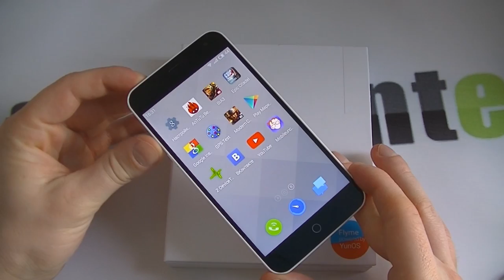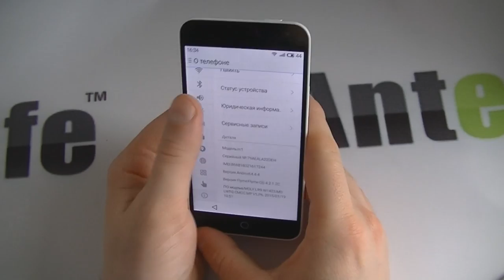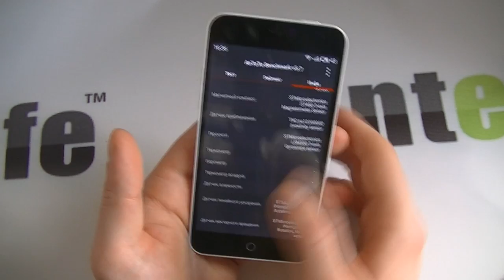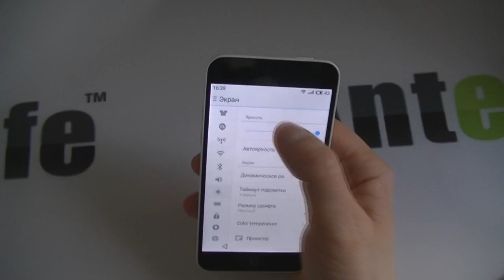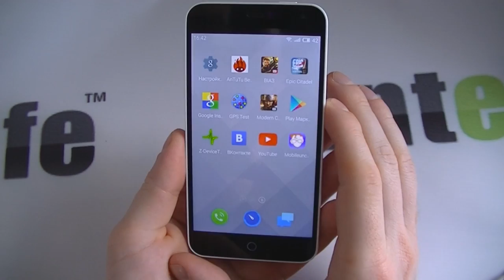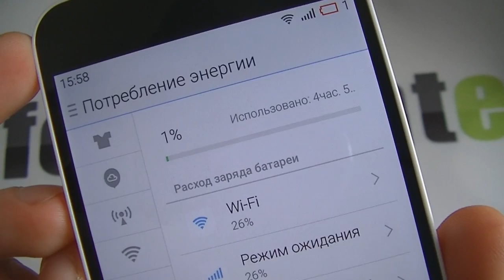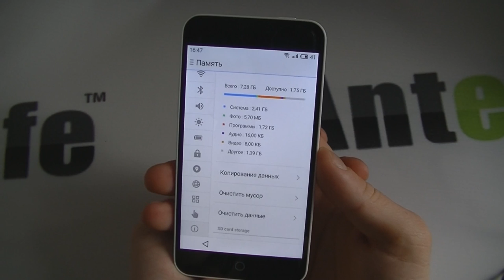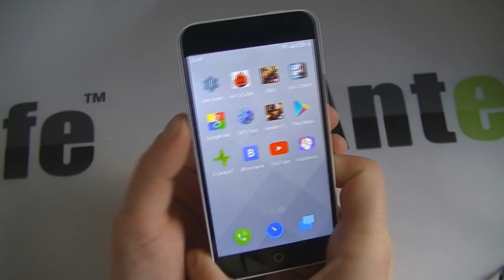Meizu M1 mini MTK6732 обзор смартфона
Meizu m1 mini очень качественный и хороший смартфон. Мне он понравился всем. У него адекватный размер (очень удобный 5ти дюймовый экран), хорошая камера, хороший процессор. Смартфон выполнен из очень качественных материалов, сборка вне всяких сомнений. Единственное, что в этом смартфоне можно отнести к минусу, так это наличие всего 1го слота под карту памяти, к тому же она не будет работать в наших сетях 3ж и 4ж, она работает в сетях GSM, то есть 2ж и будет у вас работать только мобильный интернет. Еще одним минусом является наличие всего 8гб встроенной памяти. Есть тут слот под карточку памяти, но увы, на нее вы ничего не сможете скачать через плей маркет – все устанавливается только на внутреннюю память.